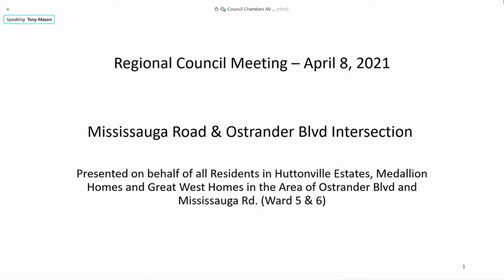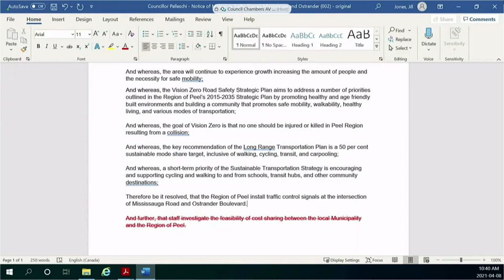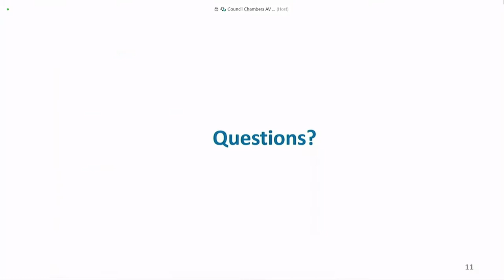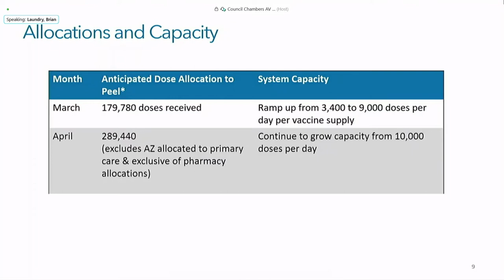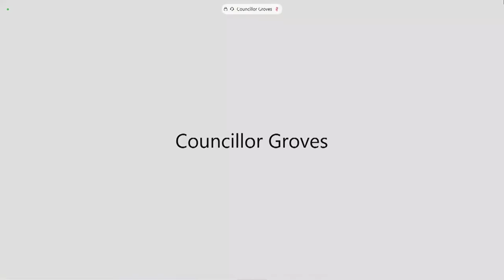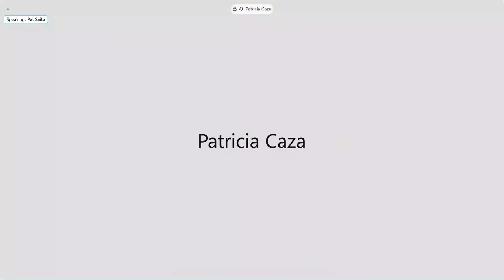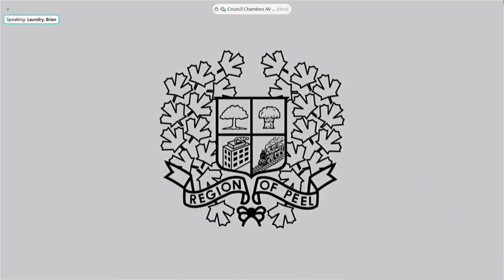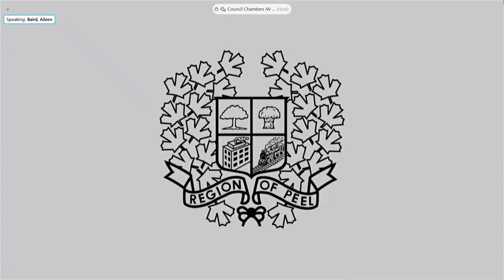Region of Peel Council Meeting on April 8, 2021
0:00:00 - Council Meeting
2:00:00 - COVID19 update
4:56:00 - Council